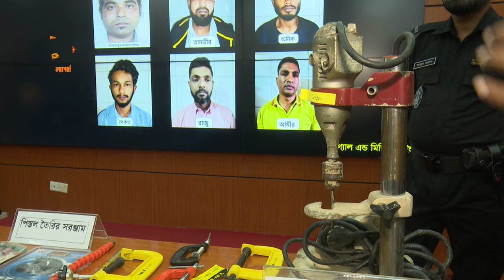মুর্তির কারিগর থেকে অস্ত্রের কারিগর | Rab | Nagorik TV Special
NAGORIK TV
Address: Kha-53, Nikunja-2, Dhaka-1229